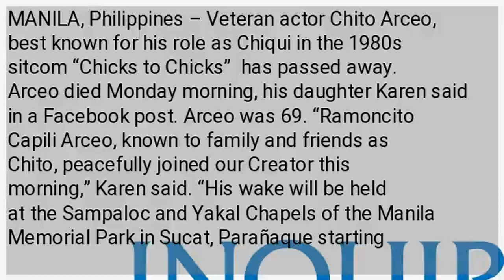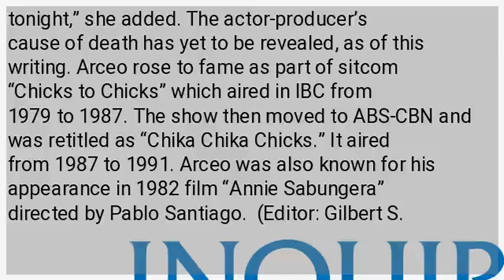‘Chicks to Chicks’ mainstay Chito Arceo passes away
MANILA, Philippines – Veteran actor Chito Arceo, best known for his role as Chiqui in the 1980s sitcom “Chicks to Chicks”  has passed away. Arceo died Monday morning, his daughter Karen said in a Facebook post. Arceo was 69. “Ramoncito Capili Arceo, known to family and friends as Chito, peacefully joined our Creator this morning,” Karen said. “His wake will be held at the Sampaloc and Yakal Chapels of the Manila Memorial Park in Sucat, Parañaque starting tonight,” she added. The actor-producer’s cause of death has yet to be revealed, as of this writing. Arceo rose to fame as part of sitcom “Chicks to Chicks” which aired in IBC from 1979 to 1987. The show then moved to ABS-CBN and was retitled as “Chika Chika Chicks.” It aired from 1987 to 1991. Arceo was also known for his appearance in 1982 film “Annie Sabungera” directed by Pablo Santiago.  (Editor: Gilbert S. Gaviola)...